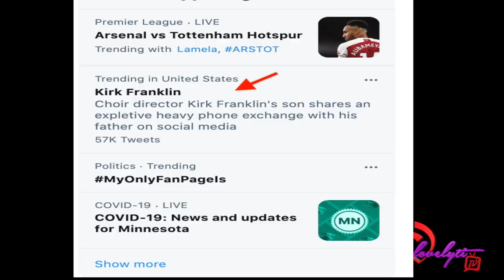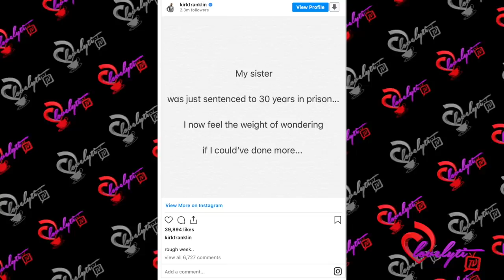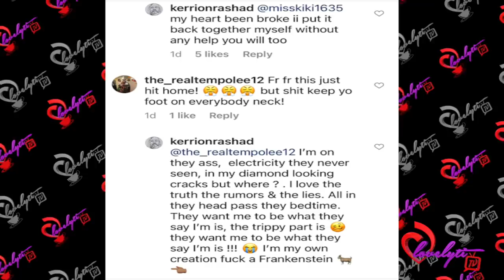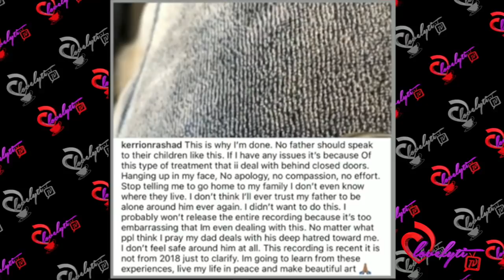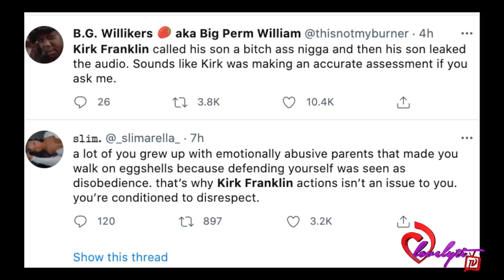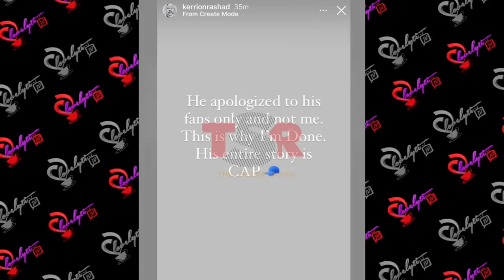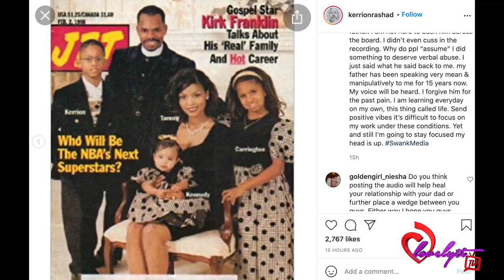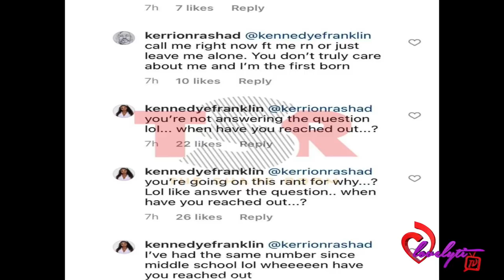Kirk Franklin Apologizes After His Son Leaks Explosive Audio Fullbreakdown Of Their Family Drama